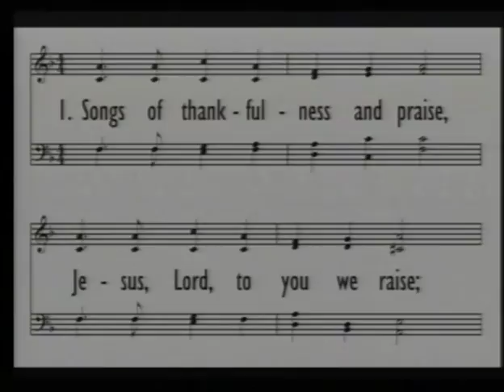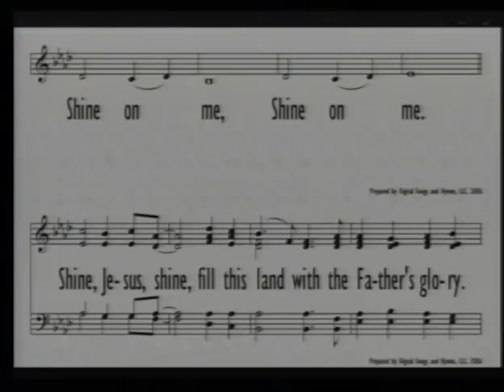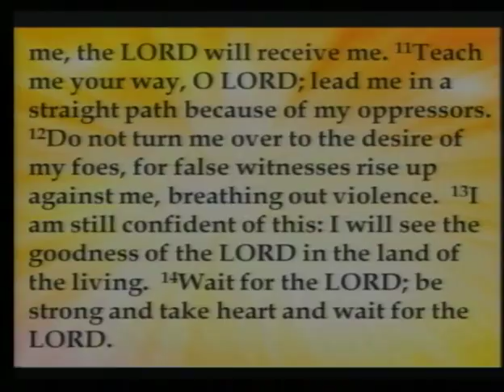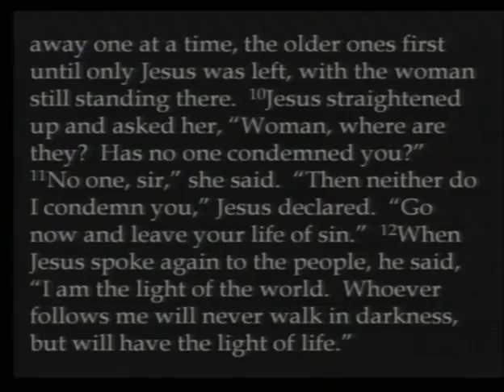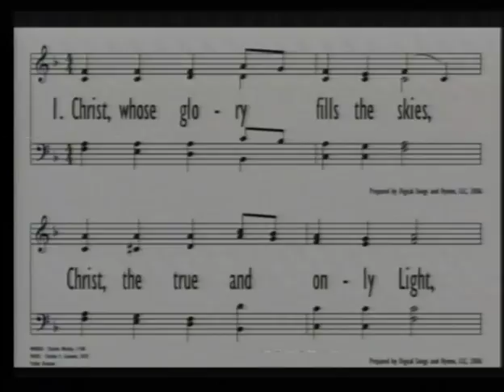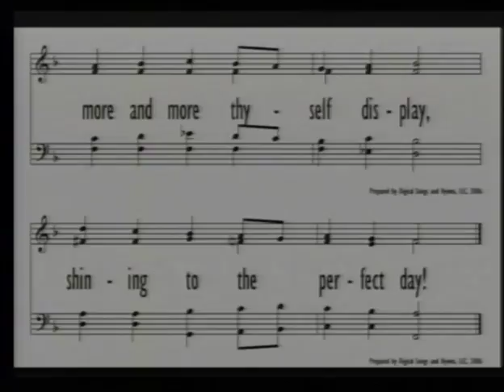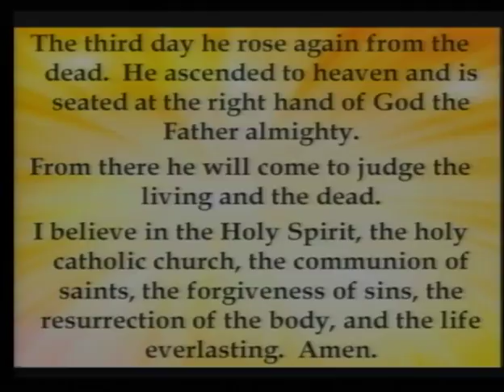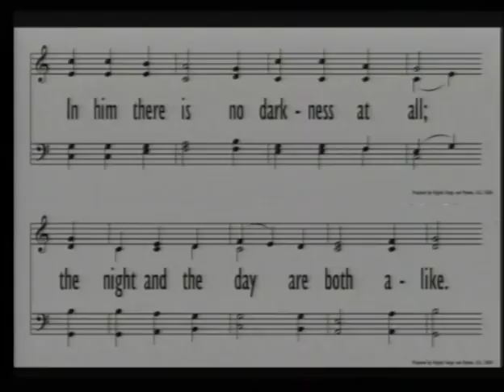2016 Jan. 3 PM: I Am the Light of the World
Message delivered by Rev. Dan De Groot